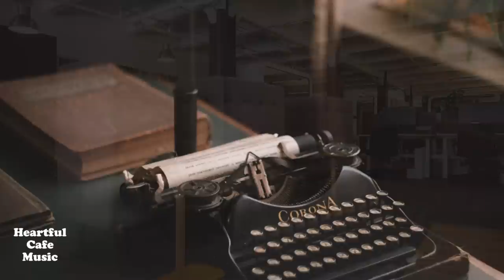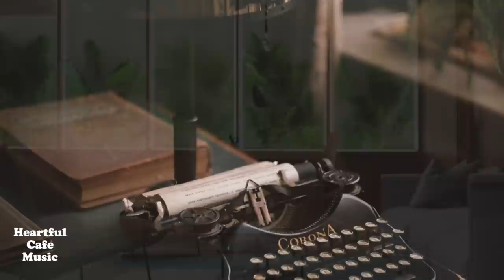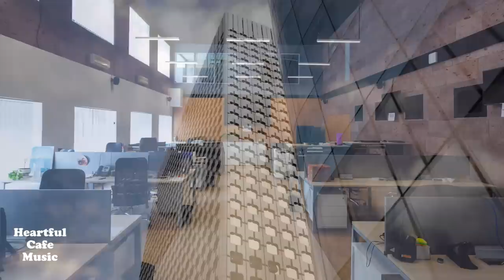Motivational Commute Music Special Remix 【For Work / Study】Restaurants BGM, Lounge Music, Shop BGM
Motivational Commute Music is the perfect music for your morning commute. You need something to inspire and energize yourself during those busy morning hours, and Motivational Commute Music has carefully selected positive and motivational songs to make your mornings better. Listen now to enhance your morning commute!

"Heartful Cafe Music" is a YouTube channel that provides music to create a café-like atmosphere where you can feel comfortable. The channel offers a variety of music genres, from relaxing background music to soothing healing music.

Furthermore, "Heartful Cafe Music" offers not only music but also beautiful videos. The collaboration of music and soothing images of café scenery and natural landscapes is an attractive feature of this service. This combination of images and music can relieve stress and relax the body and mind.

💛Amazon Music

M1  00:00
M2  05:08
M3  09:01
M4  13:59
M5  17:09
M6  21:49
M7  26:11
M8  30:34

We offer you a very relaxing BGM where you can spend a wonderful time.
We wish you have a heartful moment. Our music are composed and played by us.

皆さんがゆったりとした素敵な時間を過ごせるようなBGMを制作しています。
Heartful Cafe MusicオリジナルBGMで素敵なひと時をお過ごしください。

私たちはすべての楽曲を作曲、演奏、録音をしています。

Heartful Cafe Music Channel の応援どうぞよろしくお願い致します。